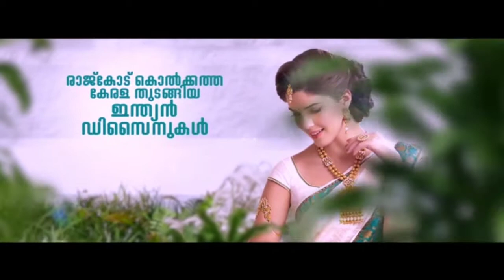മുഹമ്മദ് നബിയുടെ ജന്മദിന പരിപാടിയിൽ ബഷീർ ഫൈസി സംസാരിക്കുന്നു